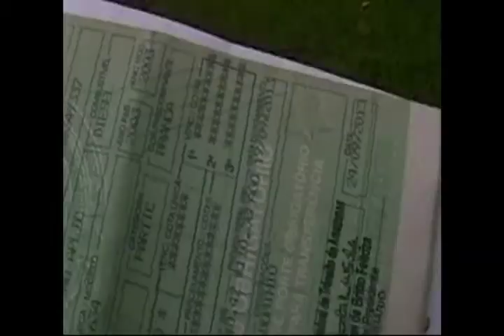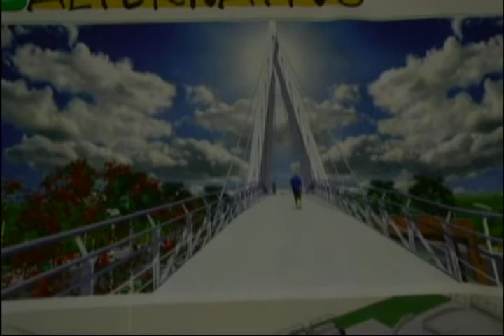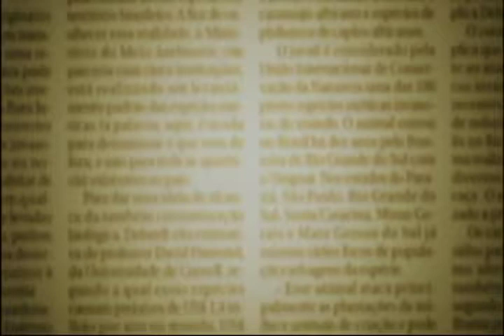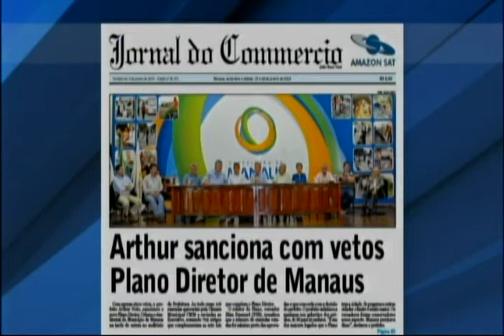Jornal da Amazônia: nota fiscal eletrônica é implantada em Rio Branco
Veja neste bloco:
- Nota fiscal eletrônica é implantada em Rio Branco.
- Empilhadeira cai de um caminhão e destrói um abrigo de ônibus.
- R$ 20 milhões são destinados a construção do novo Espaço Alternativo.
- Audiência pública reúne cooperados para discutir transporte em Manaus.
- Destaque do Jornal do Commercio desta sexta-feira.